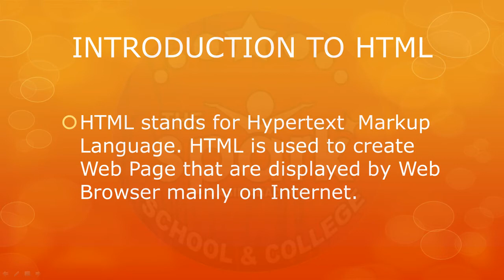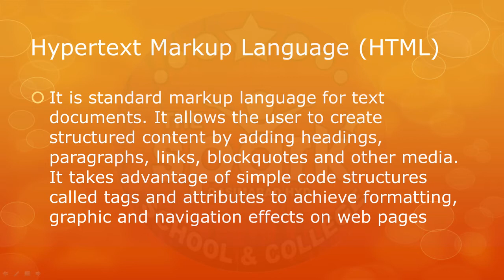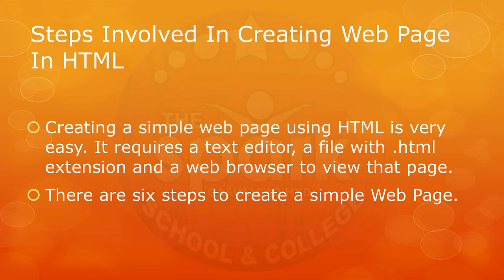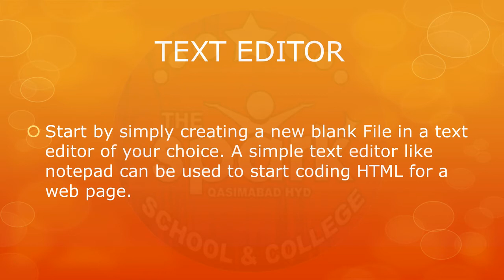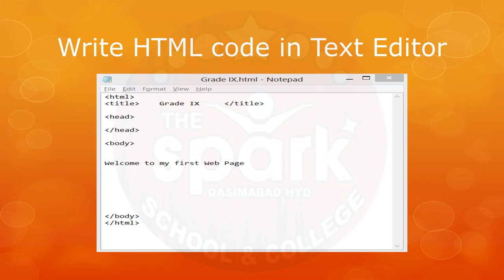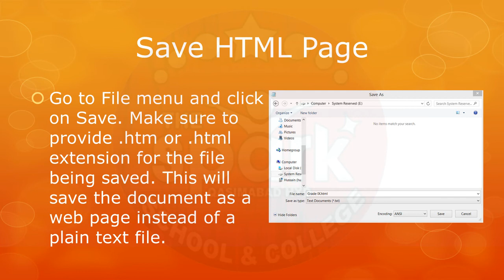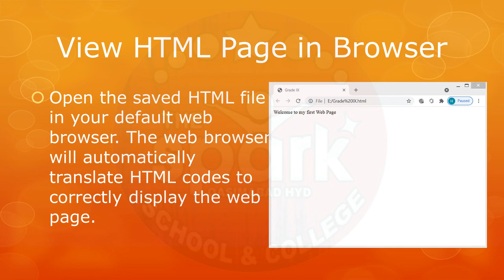Computer || 2nd Semester Lec 02 || Unit#6 Web Development For Class IX 21-5-2021